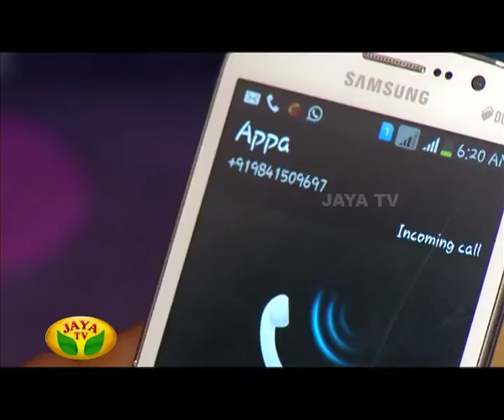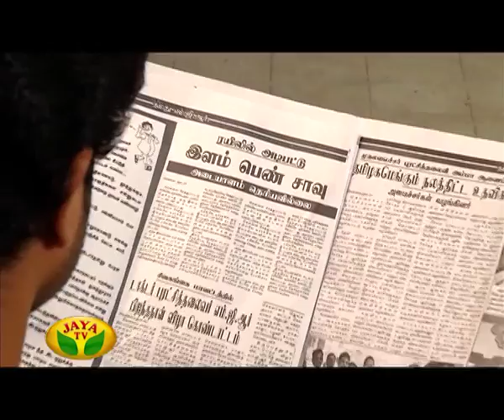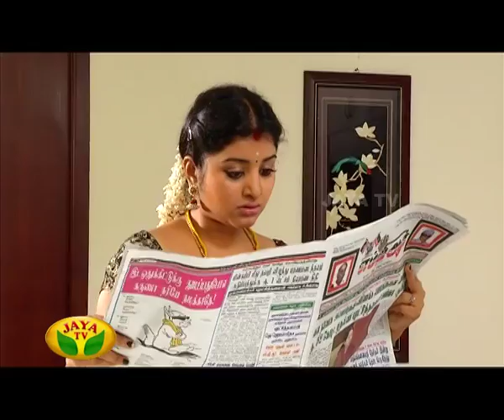Ranga Vilas - Episode 98 On Thursday , 30/01/14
Ranga Vilas - Episode 98 by Jaya Tv

Monday to Friday Every night at 9 pm Ranga Villas in Jaya Tv !